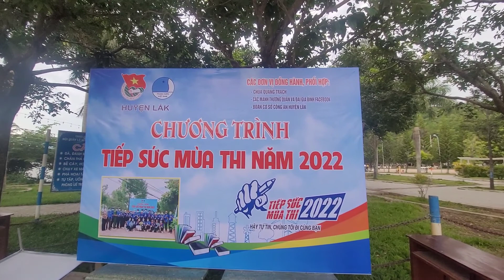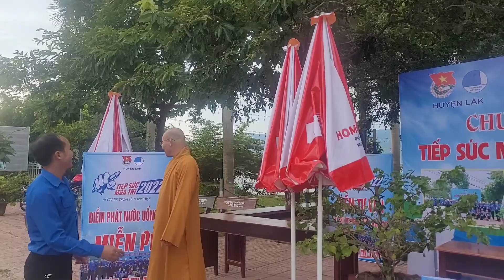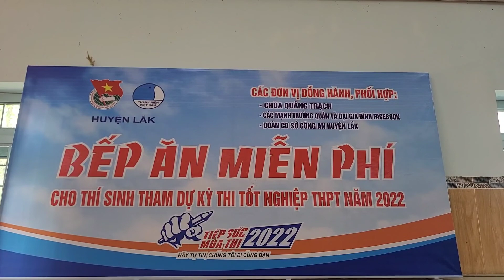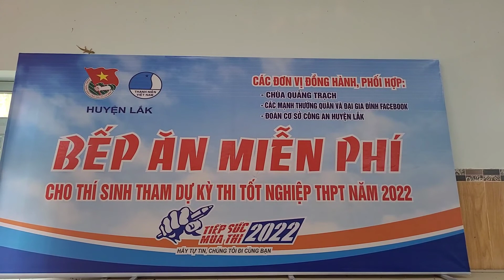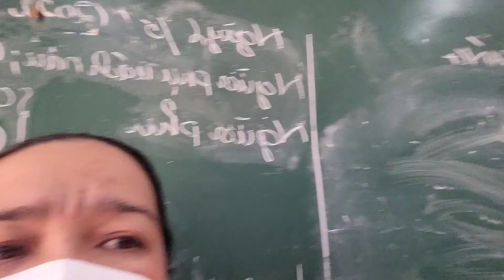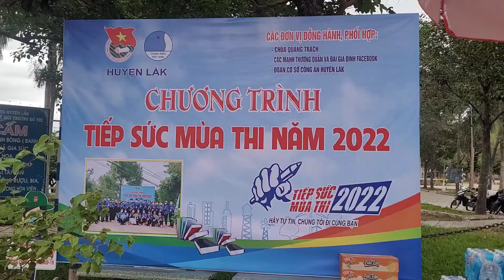Chương Trình Tiếp Sức Mùa Thi 2022 Tại Huyện Lak